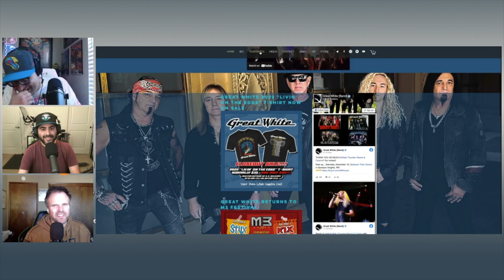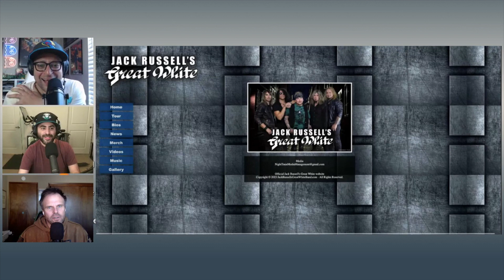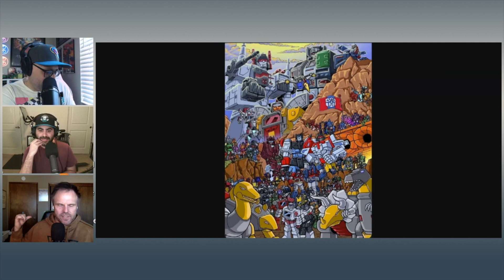Ramble Radio Ep. 369: Ramble Incursion? 2 Great Whites? The Marvels as a Cowboys Running Back?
Jerry, Eddie and Cody talk all kinds of good shit during this Ramble incursion.  Including Great White, College Football, The Marvels!